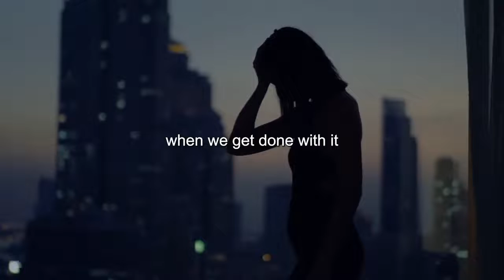Never Give Up On Your Dreams | David Goggins | Go Harder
“Life is not easy for any of us. But what of that? We must have perseverance and above all confidence in ourselves. We must believe that we are gifted for something and that this thing must be attained.” ­- Marie Curie